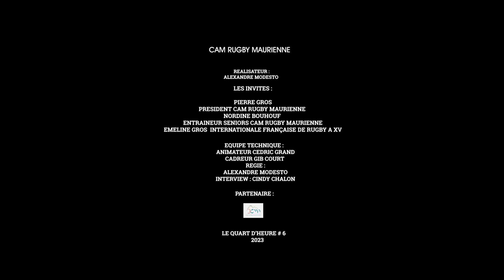🎙️ Quart d'Heure Mauriennais Ép. 6: Tout ce que Vous Devez Savoir sur CAM Rugby 🏉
🏉 Le Quart d'Heure Mauriennet : Plongée dans l'univers du CAM Rugby Maurienne 🏉

📌 Au sommaire :

L'histoire du CAM Rugby Maurienne, un club fondé en 1964.
L'impact de la Coupe du monde de rugby en France sur le club et le sport.
Témoignage d'Émeline, membre de l'équipe de France féminine de rugby, sur son parcours et son expérience au sein du club.
Les entraînements, les événements à venir et l'engouement autour du rugby.
🎙️ Invités :

Pierre GROS, Président
Nordine BOUHOUF Entraîneur Seniors

🗣️ Ce que vous allez apprendre :

Comment le club prépare ses joueurs pour la saison.
Comment une grande compétition comme la Coupe du monde peut influencer l'intérêt pour le rugby.
L'importance de la convivialité et de l'esprit d'équipe dans le rugby.
👉 Rejoignez-nous pour célébrer les 60 ans du club en 2024 !

▶️ Retrouvez la version audio en intégralité :

🎧 Amazon Music

Les membres de l'association